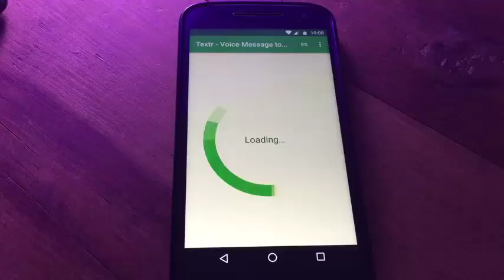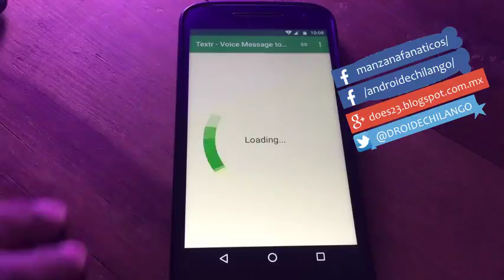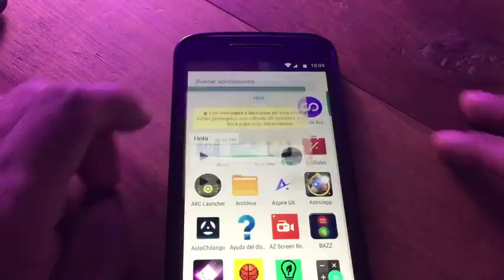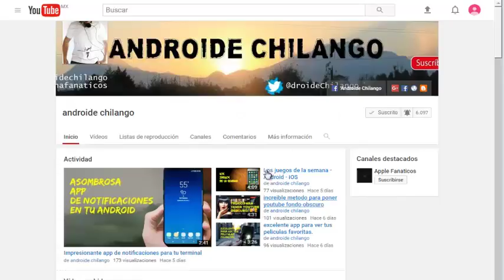El complemento perfecto para tu Whatsapp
Hasta pronto. :)

See ya